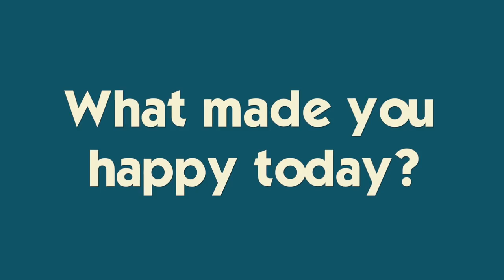Together Again At Disneyland!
We spent our last day in California at DISNEYLAND celebrating friendships and birthdays!  Join Our FAMMELLY Adventure!